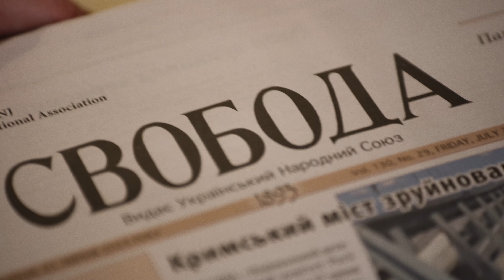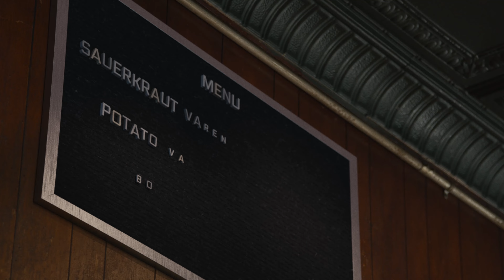VESELKA | Official Trailer (2024)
VESELKA:  THE RAINBOW ON THE CORNER AT THE CENTER OF THE WORLD (106 min) from writer/director Michael Fiore spotlights New York City's beloved Ukrainian restaurant Veselka.  For 70 years, it is best known for its borscht and varenyky, but it has become a beacon of hope for Ukraine. As the second-generation owner Tom Birchard reluctantly retires after 54 years, his son Jason faces the pressures of stepping into his father’s shoes as the war in Ukraine impacts his family and staff.  Narrated by David Duchovny.

In select theaters across North America beginning February 23, 2024.

All social platforms:  @VeselkaMovie

Written and Directed By Michael Fiore
Narrated By David Duchovny
Featuring Saxophone Solos By David Sanborn